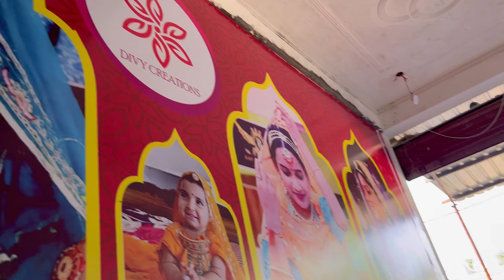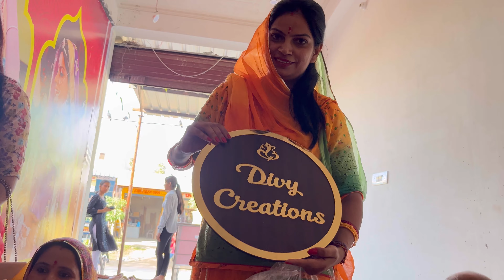सुरभी बाईसा की shop की opening में मिले शोभा बाईसा, प्रीतिसूया बाईसा और बहुत सारे बाईसा।